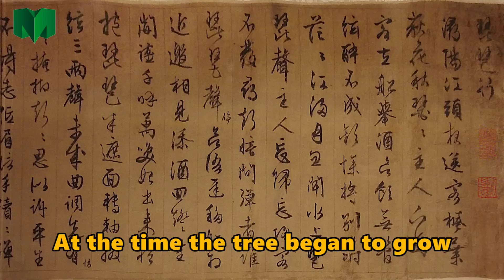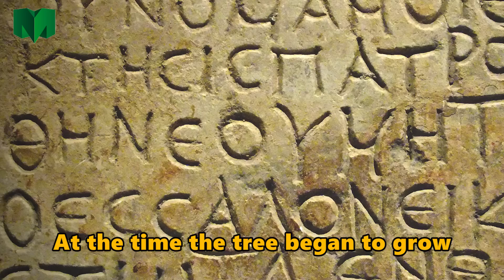Top 10 oldest trees on Earth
In this video we present you the top 10 oldest single trees on Earth. The age of some species is impossible to estimate definitely, scientists frequently calculate a range of years. So to make our list less arguable we ranked the oldest trees by lower age number.

Besides the tree description we provide you with its biological facts and historical events from the time it began to grow. Let’s begin our list of the oldest trees in the world!

Number 10

Ballyconnell Yew is about 2,000-5,000 years old and grows in Ballyconnell, Annagh, Ireland.

The yew is a long-lived tree; it is thought it can survive to the ripe old age of 9500 years, although it is hard to accurately date due to the unique way in which it grows.

Number 9
Jōmon Sugi is a Japanese cedar and from 2,170 to 7,200 years old. It grows in Yakushima, Japan.

Japanese cedar timber is extremely fragrant, weather and insect resistant, soft, and with a low density. It is the national tree of Japan, commonly planted around temples and shrines.

Number 8

S’Ozzastru is an olive and about 3,000-4,000 years old. It grows in Luras, Sardinia, Italy. The name from the local language means ‘the olive tree’. It is 40 ft in circumference and 26 ft tall.

Number 7

The President is a Giant sequoia and 3,200 years old. It grows in Sierra Nevada, California and is the oldest known living sequoia.

It is not the tallest giant sequoia tree in the world nor the widest, but it is the third largest tree in the world, measured by volume of trunk. It has approximately 2 billion leaves.

Number 6

Oliveira do Mouchão is a European olive tree and 3,350 years old. It grows in Mouriscas, Abrantes, Portugal.

Number 5

Gran Abuelo is Patagonian cypress and 3,645 years old. It is located in Cordillera Pelada, Los Ríos, Chile.

All the trees in this family have the tendency to survive for a long period of time. This cypress was used over 13,000 years ago for making tools and weapons.

Number 4

Sarv-e Abarkuh is a Mediterranean cypress and 4000 years old. It grows in Abarkuh, Yazd, Iran. It has a height of 82 ft and circumference of 59 ft.

The Cypress has been widely cultivated as an ornamental tree for millennia away from its native range, mainly throughout the whole Mediterranean.

Number 3

Yew is 4,112 years old and grows in Zonguldak, the Black Sea region, Turkey.

The tree is said to be 1200 metres from sea level. According to the research, yew trees can live for around fourty centuries if not disturbed by humans.

Number 2

Methuselah is Great Basin bristlecone pine and 4848 years old. It grows Inyo County, California, USA.

The tree is named after the man reported to have lived the longest at the age of 969 in the Hebrew Bible. It was found in 1953 and its exact location has not been publicly disclosed.

Number 1

Great Basin bristlecone pine is 5,066 years old. It grows in White Mountains, California, USA.

The tree was found in 2012 and the identity of the specimen is being kept secret.